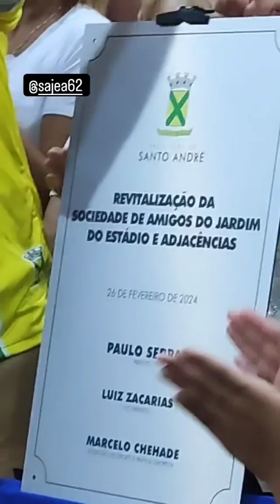Divulgando a Reinauguração do Clube SAJEA em Santo André Sp